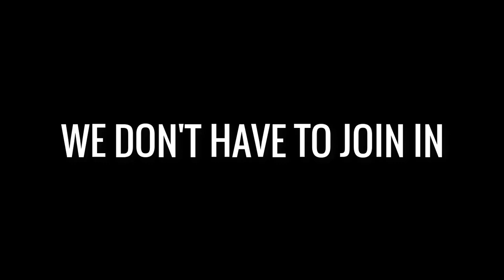We Don't Have To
Words of the lovely Sir Roger Scruton.

Happy 2022 =)